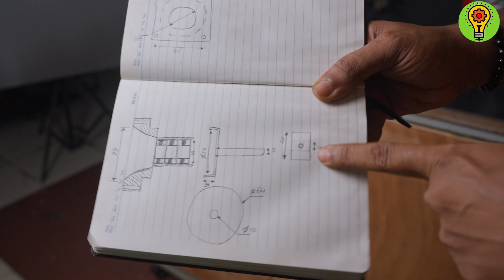Building a Lawn Mower Gasoline Engine Gearbox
Hi there !!
Every mind is creative in one or another way,
If you know something to build then no one can stop you.

In this Part 2 of our Homemade 1000cc Gearbox Bike Build, we take things to the next level by powering a massive 1000cc gearbox using a compact 26cc engine! To make this work, we designed and fabricated a custom attachment that perfectly mounts onto the small engine.

Using precision turning and accurate machining, we crafted a custom coupling system to align the engine with the gearbox input shaft. This step is critical for transferring power efficiently and testing the feasibility of this wild engineering concept.

👉 If you love DIY projects, gearbox modifications, and creative engine swaps, make sure to watch till the end!
We mainly concentrate on giving valuable tips,  tricks, and life hack to our audience which can make their life easier,
If you find it difficult to buy new tools from a store, then you are in the right place because here we show you how you can Make different tools from scratch and give new and creative ideas for your shop, home, garden, and kitchen have everything you need.

We make machines from simple angle grinders, hydraulic jacks, hand drills, or other power tools.

Welders' ideas and tricks for profile pipe and square tubing
Unique tools and sound ideas
New inventions and masters' idea
Woodworking and tools for woodworking
Amazing idea and homemade tools
Clamping tool
Tools for home, kitchen, and garden
Top ideas and tools

Be Creative